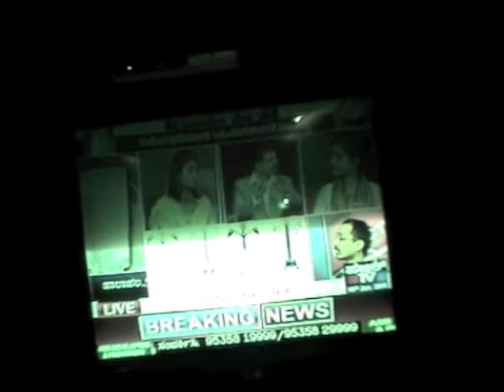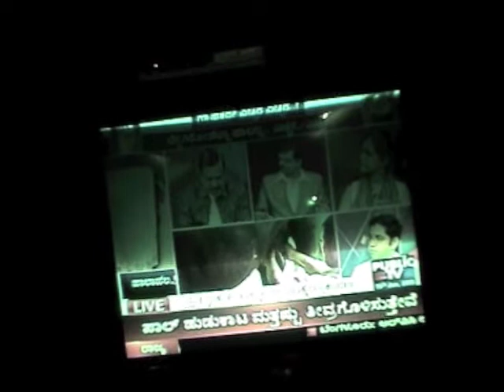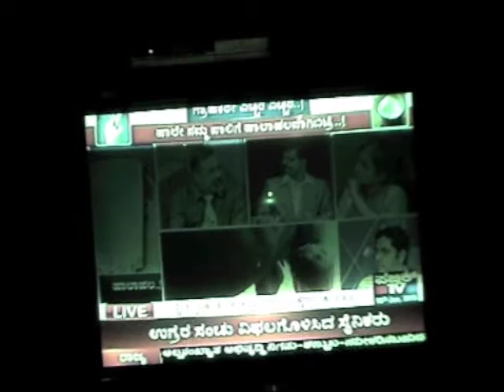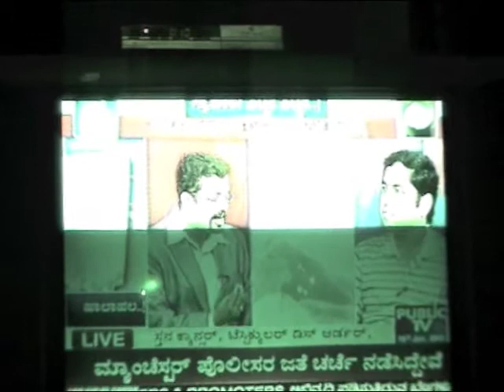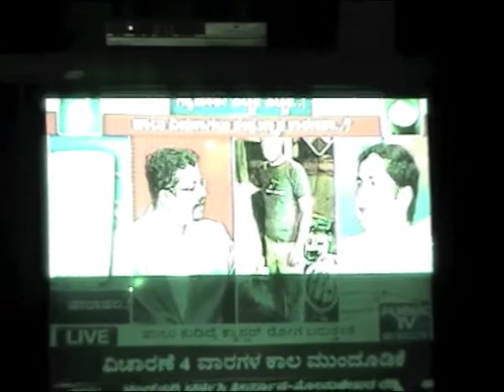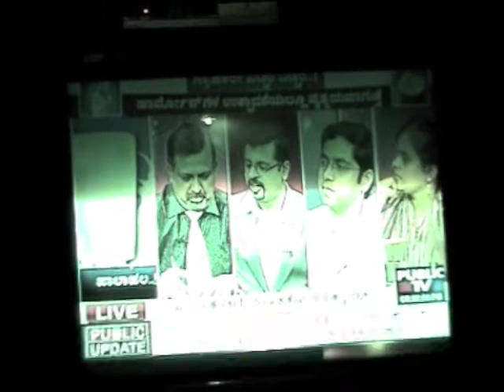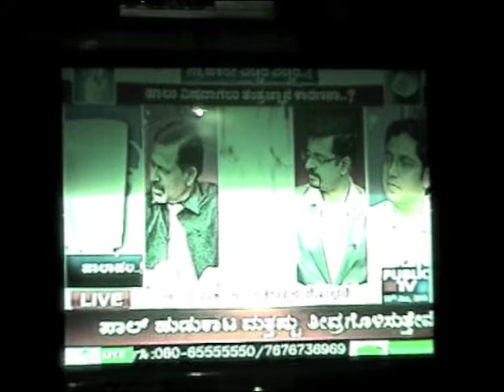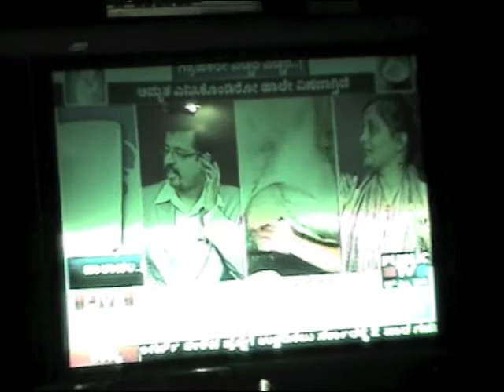Bangalore Vegans speak out against dairy on a local TV channel.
Following Dr. Nandita Shah's press release in Bangalore earlier that week, on 16th Jan, Krishna, Arun and I were invited be a part of a panel discussion on a local news channel, Public TV. The subject was the negative health effects of dairy.

It was a very last minute thing and we didn't realize it would be a one hour long show. So we weren't able to tell many people. Thankfully, my awesome dad returned home early that day just so he could record the show. Since there was no VCR available, he used a camcorder to shoot the whole thing from the TV.

As one might expect, the quality of the video is not that great and there are a few distracting noises and movements once in a while. But other than that, the voice has come out fairly clearly so the video is watch-able. :) The show is in a mix of Kannada and English.